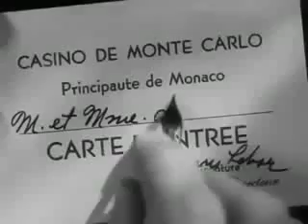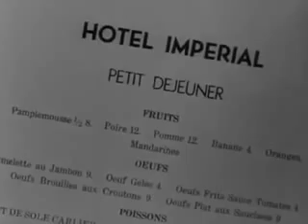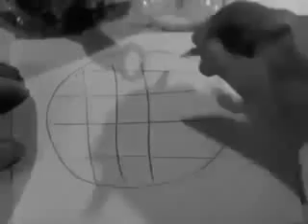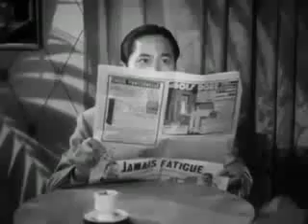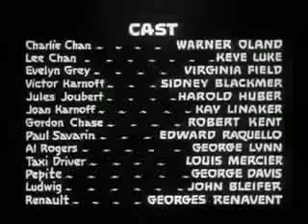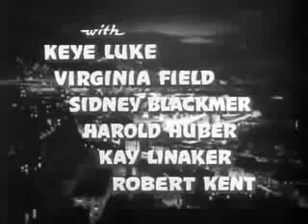Charlie Chan at Monte Carlo Warner Oland 1937 ENG